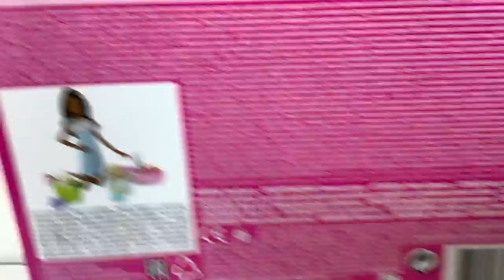Barbie cleans her pet friends her dog, cat and cute rabbit toy review unboxing